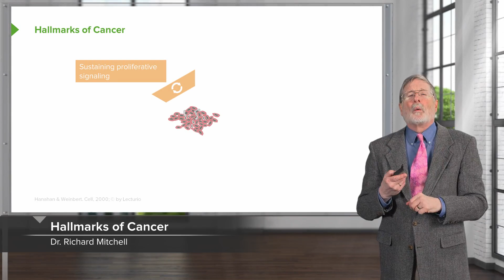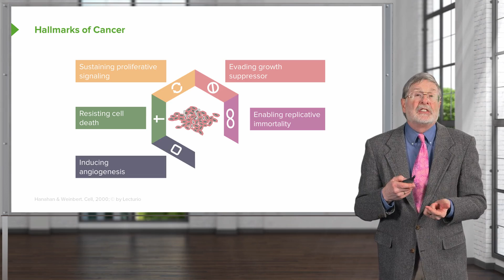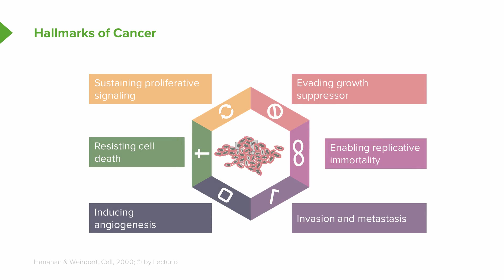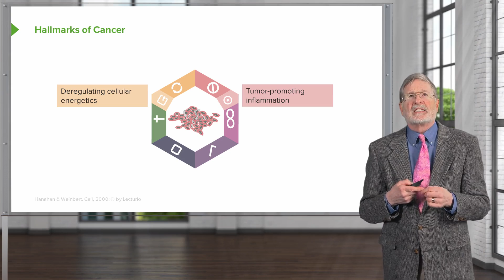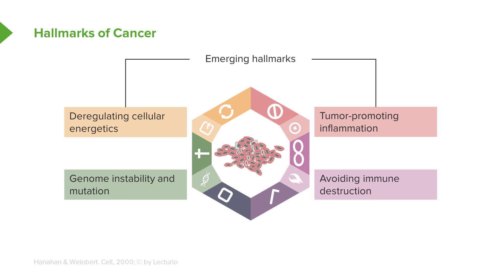Hallmarks of Cancer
► Learn more about what kinds of things have to happen in order to get a good cell to go bad with Dr. Richard Mitchell, Educator at Lecturio and Professor of Pathology and Health Sciences and Technology at Harvard Medical School.

► LEARNING OBJECTIVES:
- Name 6 hallmarks of cancer
- Define the Warburg effect and understand how this leads to cancer progression
- Recognize the importance genetic instability underlying the development of cancer

Sign up to Lecturio Premium for 24/7 access to over 6k med-ed videos